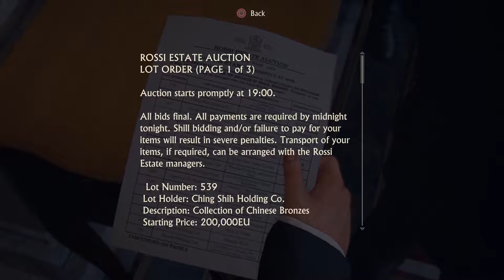ONCE A THIEF | Uncharted 4: A Thief's End - Chapter 6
Uncharted 4: A Thief's End is an action-adventure video game developed by Naughty Dog and published by Sony Computer Entertainment. It is the fourth main entry in the Uncharted series, and was released in May 2016 for PlayStation 4. The single-player story follows Nathan Drake, a former treasure hunter, who is coaxed out of retirement by estranged older brother Sam to search for Henry Avery's lost treasure, whilst battling a mercenary group led by Rafe Adler and Nadine Ross, who are also after the treasure. The game is the last in the series to feature Nathan Drake.